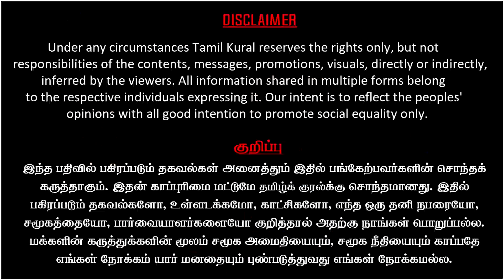சாதிவெறியை குழந்தைகளிடம் காட்டிய கொடியவர்கள் | இப்பல்லாம் யாரும் ஜாதி பார்க்கலையா? | விளாசும் மக்கள்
Tamilnadu Public Opinion on caste atrocities by panjakulam shop owner